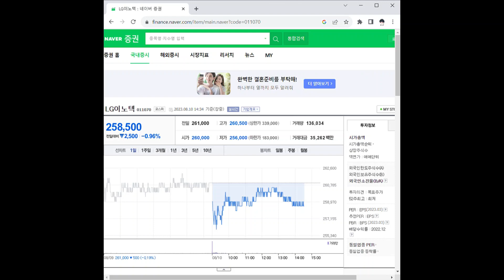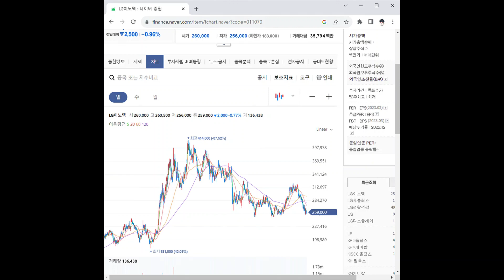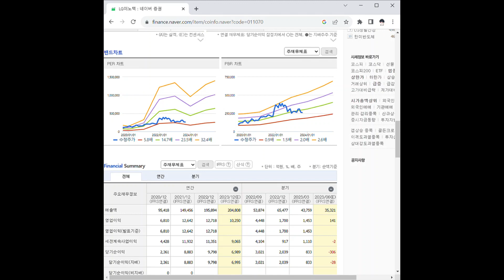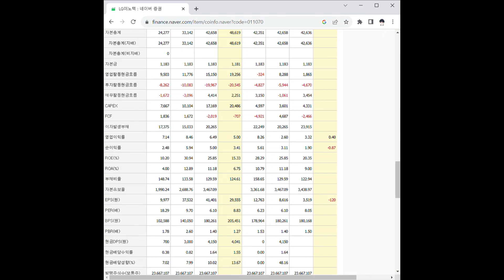011070LG이노텍 주가 전망 및 차트 분석